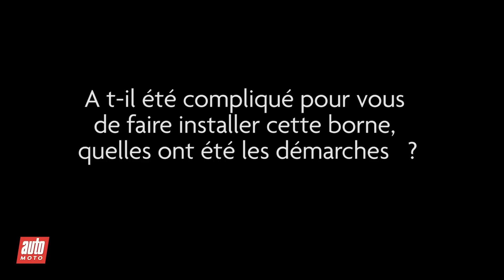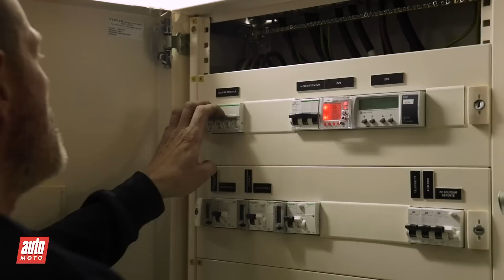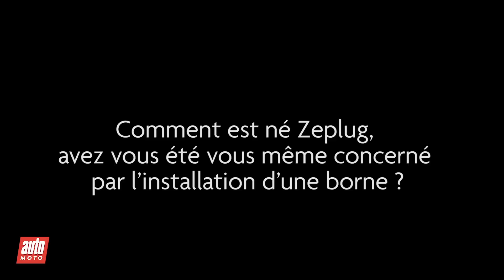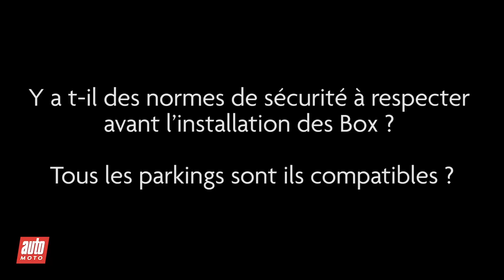Voiture électrique et hybride rechargeable : comment installer une borne de recharge chez soi ?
Idéales en ville, les voitures « électrifiées » nécessitent en revanche des points d’alimentation en énergie. Dans un immeuble d’habitation l’installation peut apparaître, sur le papier, fastidieuse. Nous avons donc suivi une installation, pour en avoir le cœur net. Cette vidéo a été réalisée avant le confinement généralisé.